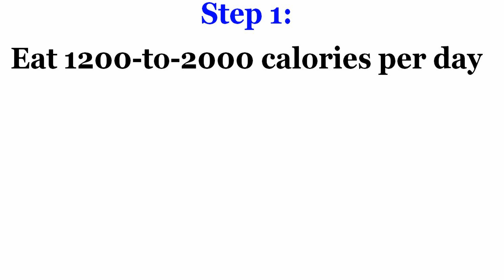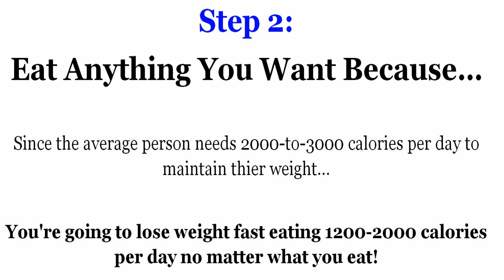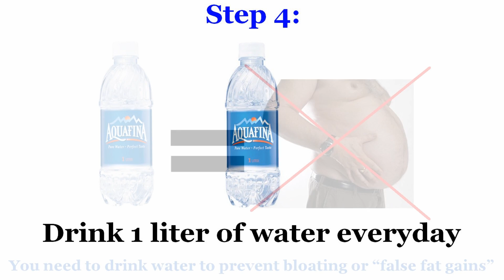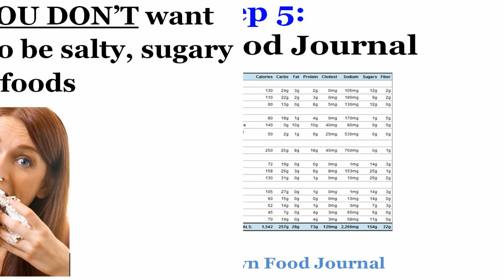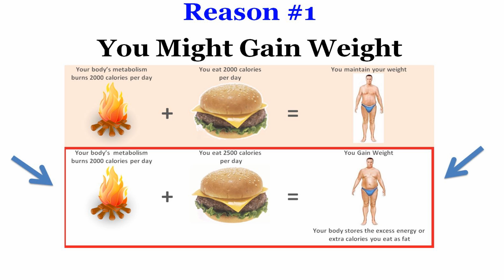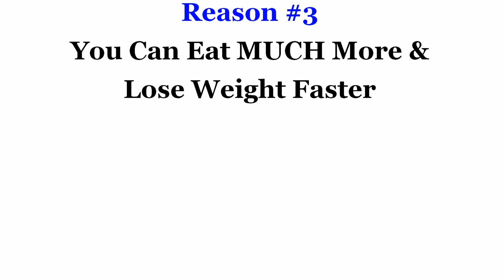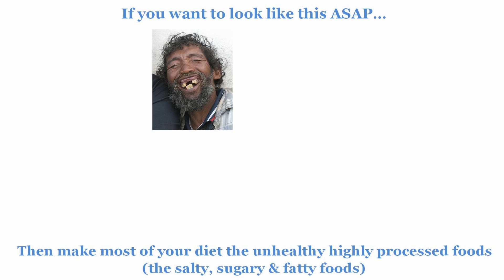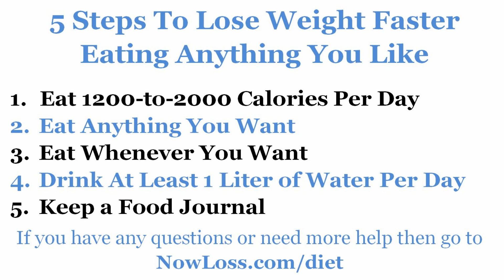NowLoss Diet Plan: Lose Weight Faster Eating Anything You Want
Please watch the more helpful updated version of How to Lose Weight fast eating cake

The 5 basic rules of the Nowloss diet are...

1. 1200-to-2000 calories per day.

Eat anything you want whenever you want as long as you are eating 1200-to-2000 calories a day which is what most people can easily lose weight on if they track their calories. It's an almost guarantee women will lose weight eating anything they like on a 1200-to-1500 calorie diet and men will lose on 1500-to-2000 and NO!

I'm not being sexist by giving women less calories that is just how it generally is for women but you ladies can eat up to 2000 calories also if you are very active.

2. Eat whatever you like.

Does not matter WHAT you eat when it comes to weight loss. Think about it if you were trapped on an island where you could only eat 2 cookies a day you would lose weight simply because you are not eating enough to maintain your weight.

3. Eat whenever you like.

Does not matter when. Eat after 6pm if you like! If you eat 5000 calories all before 6pm then chances are you will gain weight and you will not lose weight in that case if you stopped eating before 6 pm.

4. Drink 1 liter of water.

Just makes things easier as far as weight loss. If you ignore the drinking water part you will still lose weight if you are not taking in enough energy or rating enough calories to maintain your current weight but it is good to drink water to flush out any unnecessary water weight you may be carrying around.

5. Keep a food journal.

Probably the most important and easiest thing to do but most people for some reason do not do it. You have to track your calories with a food journal like the nowloss journal or with an app like loseit or myfitnesspal By tracking you know exactly how much you can eat to lose, gain and/or maintain your weight.

Bonus tip: exercise to lose weight faster while eating whatever you want so = 8 rules to help you lose up to 4 pounds per week doing intervals

FAQ. But I can still eat whatever I like & lose weight - Right?

Correct. So if you're going to ignore the 4 reasons from the video and still get most of your 1200-to-2000 calories from these bad foods then that's fine because you'll still lose weight fast eating what you like provided you eat 1200-to-2000 calories per day because when you do not eat enough no matter if it is from not eating enough good or bad foods then your body will have no choice but to burn off your fat for energy but...

If you're serious about getting most of your 1200-to-2000 calories from healthier weight loss foods because of the 4 reasons from the video above but you can't because you're addicted to salty, sugary & fatty foods then...

Gradually get yourself to a point where 80% of your 1200-to-2000 calorie diet is from weight loss foods so...

When you start this diet you may get all 100% of your 1200-to-2000 calories from bad foods but then every day, every week or even up to every 30 days you want to gradually keep eating less bad foods so for example...

-For your first 30 days or less you'll get 100% of your 1200-to-2000 calories from bad foods and then...

-The next 1-to-30 days you'll get 90% (or 1080-to-1800) of your 1200-to-2000 calories from bad foods and so on until finally...

-You're only getting 20% (or 240-to-400) of your 1200-to-2000 calories from bad foods & the other 80% of your calories from weight loss foods and...

-Once you're at a point where you're getting at least 80% (or 960-to-1600) of your 1200-to-2000 calories from these Weight loss food = you'll be in that perfect weight loss zone which means...

-You'll be losing weight as fast as possible because you'll be satisfied much longer on lesser calories &...

-You'll have almost no cravings from the small amount of salty, sugary & fatty foods you DO get to eat &...

-You'll keep off any weight you lose forever (unless you go on some crazy 6 week eating binge while being very lazy or inactive)

I'm Adrian Bryant & I'm the guy who created NowLoss.com to help you look good naked.  See the people I've already helped look good naked